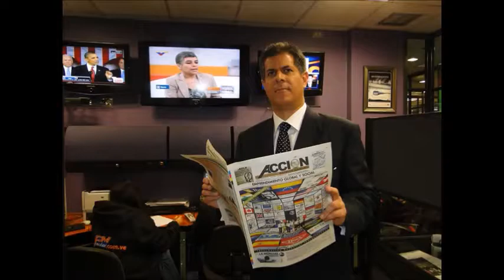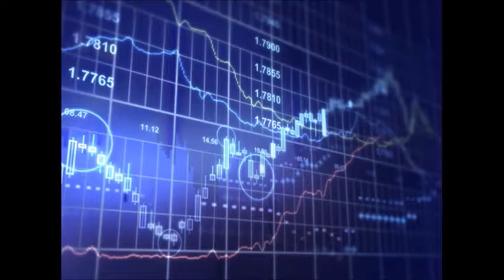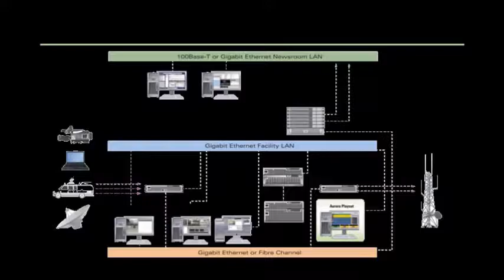GERENCIA 360 GERENCIA PARA TODOS ( Jue 30 Mar ) REP